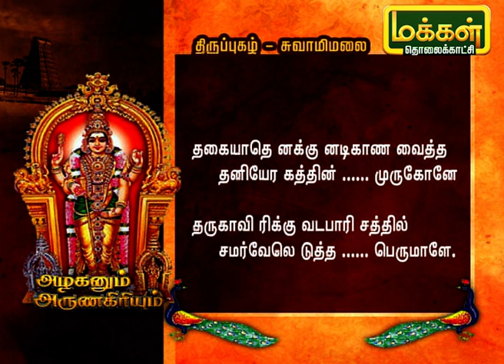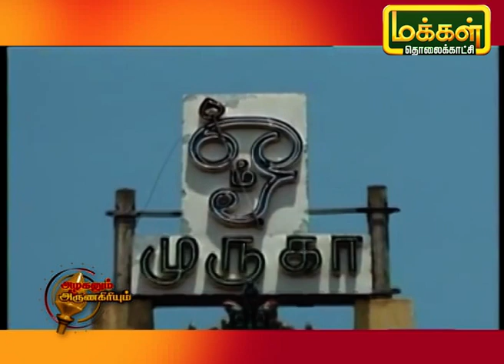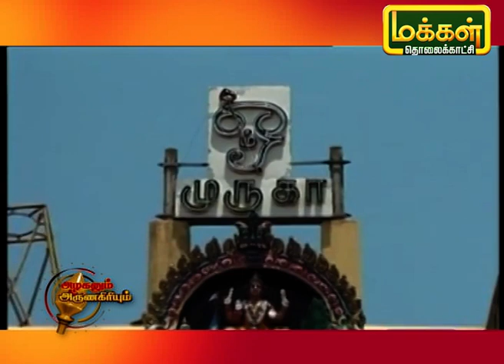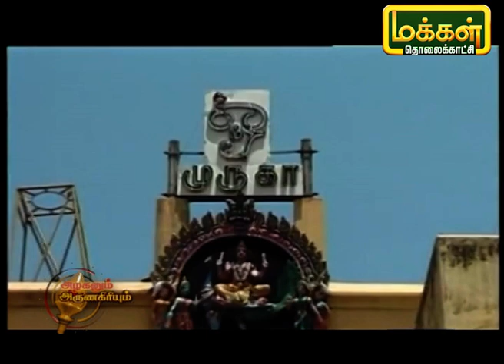அழகனும் அருணகிரியும் | சுவாமிமலை- திருப்புகழ் | Azhaganum ArunaGiriyum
சுவாமிமலையில் இயற்றப்பட்ட பாடலை பற்றி கேட்கப்போகிறோம்.